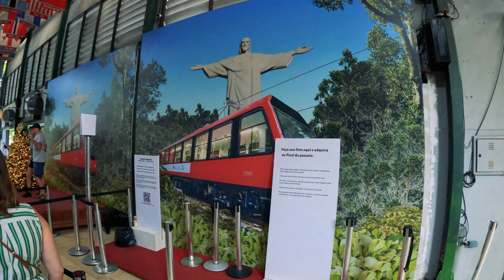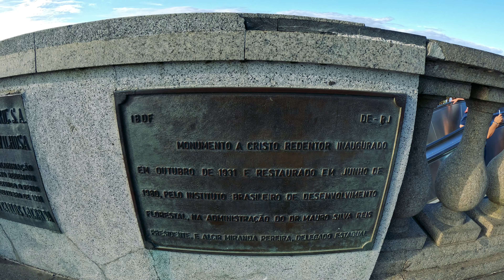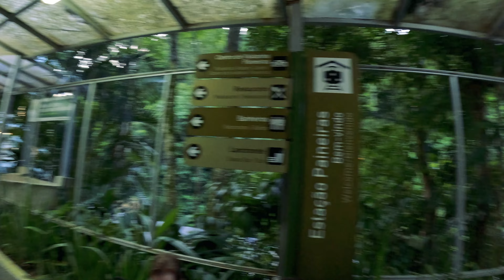EN TREN AL CRISTO REDENTOR 【4K】/ Subtitles【CC】English, French, Portuguese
El Cristo Redentor es una monumental estatua de Jesucristo situada en la cima del cerro del Corcovado, en Río de Janeiro, Brasil. Es una de las maravillas modernas del mundo y un símbolo icónico tanto de la ciudad como del país.

Orígenes y Concepción
La idea de construir una estatua religiosa en la cima del Corcovado data de mediados del siglo XIX. En 1859, el sacerdote Pedro Maria Boss sugirió la colocación de un monumento cristiano en ese lugar, pero la propuesta no se materializó en ese momento. A principios del siglo XX, la idea resurgió, y en 1921 se propuso un concurso para elegir el diseño de la estatua como parte de las celebraciones del centenario de la independencia de Brasil en 1922.

Diseño y Construcción
El diseño final fue obra del ingeniero brasileño Heitor da Silva Costa, con la colaboración del escultor francés Paul Landowski. La estatua fue concebida en estilo art déco y representaría a Cristo con los brazos extendidos, en un gesto de paz y bienvenida.

La construcción comenzó en 1926 y se extendió hasta 1931. La estatua se construyó en concreto armado y está revestida con un mosaico de pequeñas piedras triangulares de esteatita, una piedra suave y resistente a la intemperie. Las piezas de la estatua fueron ensambladas en el sitio, ya que la ubicación en la cima del Corcovado representaba un desafío logístico significativo.

Inauguración y Reconocimiento
El Cristo Redentor fue inaugurado el 12 de octubre de 1931. La ceremonia de inauguración incluyó una espectacular iluminación realizada por el ingeniero italiano Guglielmo Marconi, quien envió una señal inalámbrica desde Roma para encender las luces de la estatua.

Renovaciones y Mantenimiento
A lo largo de los años, el Cristo Redentor ha sido sometido a varias renovaciones para reparar daños causados por la intemperie y el desgaste natural. En 2010, la estatua fue objeto de una importante restauración que incluyó la limpieza de su superficie y la reparación de grietas.

Significado Cultural y Religioso
El Cristo Redentor no solo es un símbolo religioso, sino también un ícono cultural de Brasil. Representa la hospitalidad y el espíritu acogedor del pueblo brasileño. En 2007, fue declarado una de las Nuevas Siete Maravillas del Mundo Moderno en una votación global organizada por la Fundación New7Wonders.

Dimensiones y Ubicación
Altura de la estatua: 30 metros.
Altura del pedestal: 8 metros.
Envergadura de los brazos: 28 metros.
Peso: 635 toneladas.
Ubicación: Cerro del Corcovado, Parque Nacional de Tijuca, Río de Janeiro.

El Cristo Redentor sigue siendo una atracción turística de renombre mundial, recibiendo a millones de visitantes cada año que suben al cerro del Corcovado para disfrutar de la impresionante vista panorámica de Río de Janeiro y admirar la majestuosa estatua.